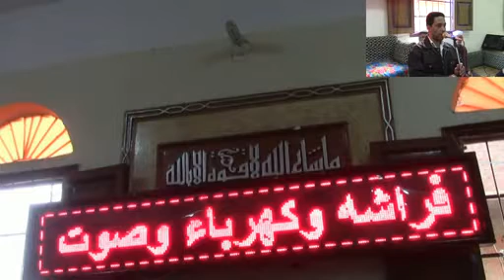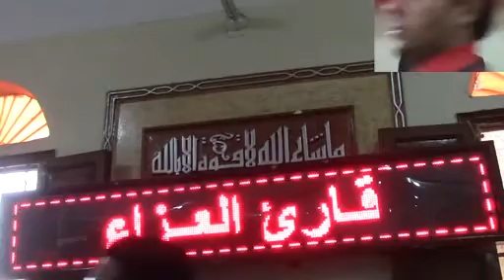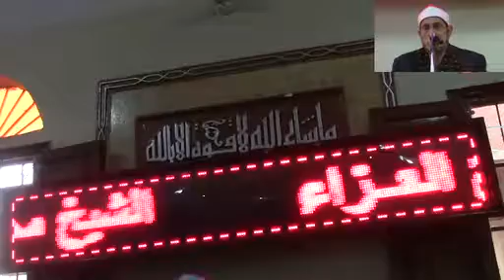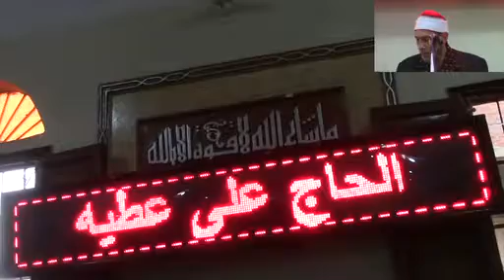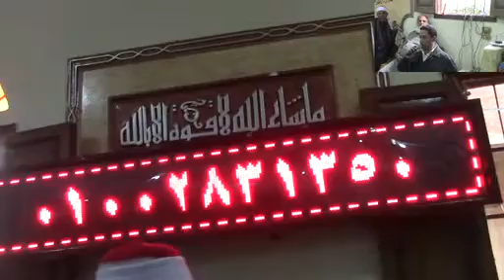الشيخ محمدأحمد بسيونى=العصر-عزاء حرم الحاج عبدالعزيز سلامه -زاوية جروان-الباجور-منوفيه 28-11-2016